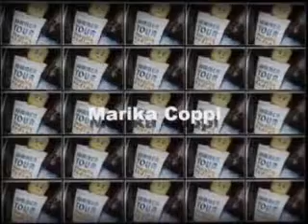Langhirano 2011: Marika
Le interviste Apapar di Langhirano 2011- parte 3°